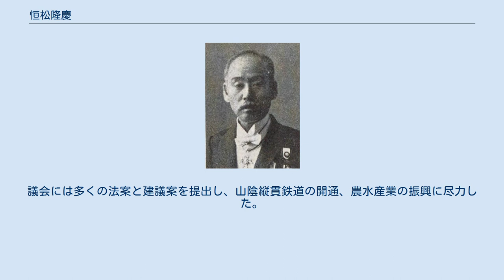恒松隆慶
島根県選出の衆議院議員_(帝国議会)
恒松隆慶 恒松 隆慶（つねまつ りゅうけい / たかよし、1853年6月17日（嘉永6年5月11日）- 1920年（大正9年）6月29日）は、日本の地主、政治家、実業家。
衆議院議員。
旧姓・楫野、幼名・鉄三郎。
 石見国邇摩郡静間村（現島根県大田市）で、地主・楫野淳吉郎の三男として生まれ、慶応3年4月11日（1967年5月14日）に母の実家である安濃郡長久村の恒松家当主・六右衛門の養嗣子となる 。
泉全斎、恒松圭山（愛軒）から漢学を学んだ。
 17歳で野井村年寄役に就任。
1872年（明治5年）鳥井村外八ケ村戸長に就任し、以後、地租改正収穫検査顧問惣代、山野改租顧問人、邇摩郡・安濃郡書記などを務めた。
1881年（明治14年）島根県会議員となる。
1882年（明治15年）小原鉄臣、佐々田懋らと石見立憲党を設立して、自由党系の自由民権運動を展開した。
1883年（明治16年）6月、家督を相続し恒松家10代当主となる。
1892年（明治25年）島根県会議員に再選され、1893年（明治26年）4月に副議長、1894年（明治27年）2月議長に就任した。
その他、長久村会議員、安濃郡会議員、地方衛生委員、農事試験委員、勧業諮問委員、島根県徴兵参事員、水産連合会議所所長、島根県蚕糸協会幹事長、衛生会長、安濃郡農会長、日本赤十字社島根県支部幹事などを務めた。
また、1897年（明治30年）安濃銀行を設立して監査役となり、石見銀行設立の発起人ともなり取締役に就任した。
さらに簸上鉄道監査役も務めた。
 1894年3月、第3回衆議院議員総選挙に島根県第4区から出馬して当選。
その後第11回総選挙まで連続8回当選し、さらに第13回総選挙でも当選し、衆議院議員を通算10期務めた。
立憲政友会に所属して、発会準備委員、院内主事、院内幹事、幹事、政務調査会理事を務めた。
議会には多くの法案と建議案を提出し、山陰縦貫鉄道の開通、農水産業の振興に尽力した。